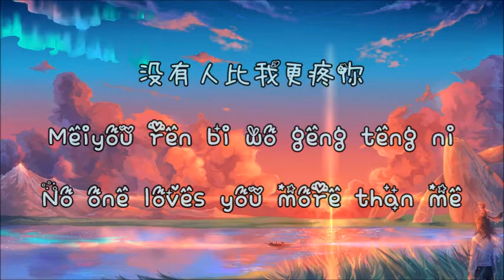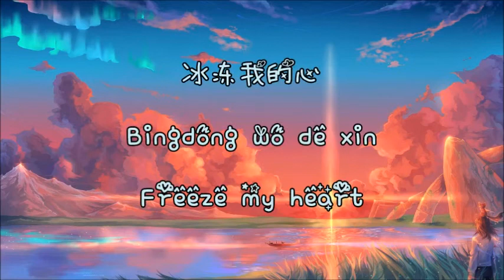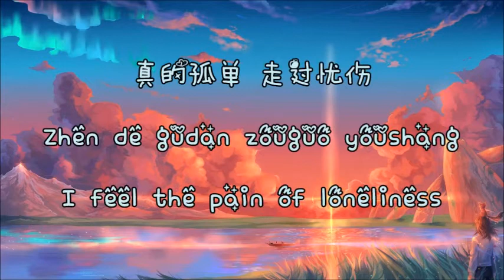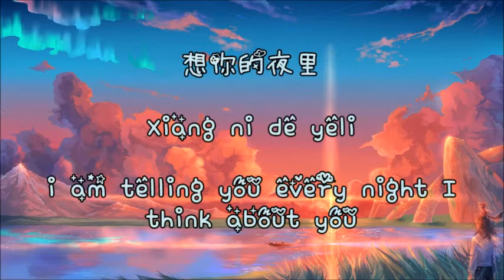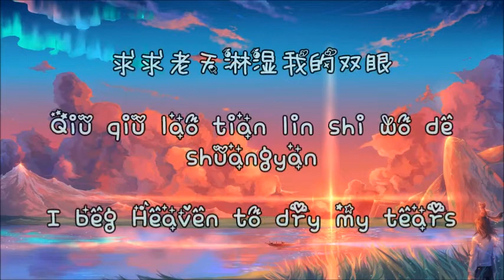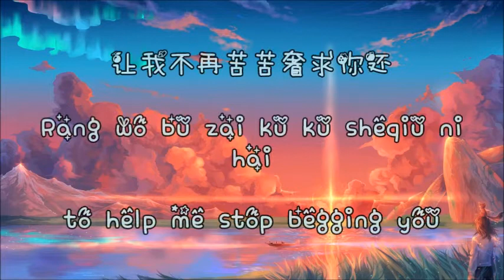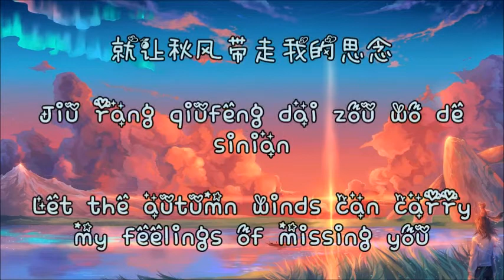王强 Wang Qiang - 秋天不回来 Qiu tian bu hui lai 《Chi/Pin/Eng》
秋天不回来
初秋的天 冰冷的夜
回忆慢慢袭来
真心的爱就像落叶
为何却要分开
灰色的天独自彷徨
城市的老地方
真的孤单走过忧伤
心碎还要逞强
想为你披件外衣
天凉要爱惜自己
没有人比我更疼你
告诉你在每个
想你的夜里
我哭的好无力
就让秋风带走我的思念
带走我的泪
我还一直静静守候在
相约的地点
求求老天淋湿我的双眼
冰冻我的心
让我不再苦苦奢求你还
回来我身边 我身边

城市的老地方
心碎还要逞强
想为你披件外衣
天凉要爱惜自己
告诉你在每个
想你的夜里
我哭的好无力
带走我的泪
相约的地点
冰冻我的心
回来我身边
带走我的泪
相约的地点
冰冻我的心
带走我的泪
相约的地点